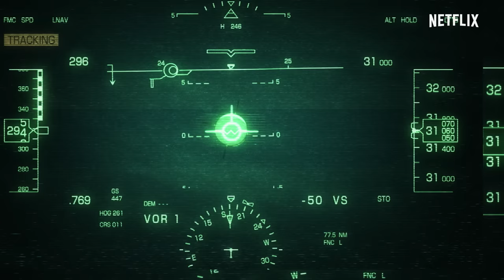Spriggan | Official Trailer | Netflix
All six episodes of the Netflix Series Spriggan start streaming Saturday, June 18, 2022, only on Netflix!

Fight for the future of mankind.

A great civilization once existed on this Earth. Possessing knowledge and scientific prowess far exceeding that of modern man, the relics of this ancient civilization remain hidden across this world even now.
As high-speed communications networks cover the globe and the peering eyes of satellites are able to expose all secrets, the armies of great nations clash as they seek to uncover and research these artifacts, which possess an unfathomable “power.”
A member of this ancient civilization carved a message into a plate: “Protect our relics from evil-doers.” Taking this message to heart, one organization aims to seal away this ancient civilization for good.
The elite secret agents of this organization are known as... Spriggans.
The legendary comic which took the 1990s by storm has been vividly reimagined in 2D animation and 3D CG! Reborn after over 30 years, experience an authentic adventure series packed with intense action scenes and a love of ancient civilizations!

Based on the manga written by Hiroshi Takashige and illustrated by Ryoji Minagawa (published by Shogakukan in "Shonen Sunday Comics")

An ancient civilization's relics on Earth hold dangerous powers — it's up to ARCAM Corporation's Spriggan agents to keep them out of the wrong hands.